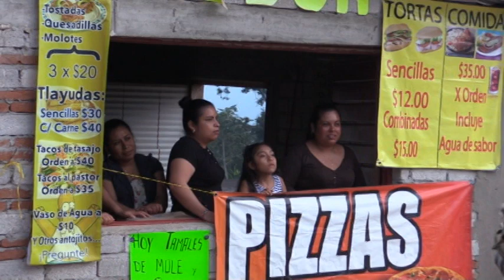CARRERA DE BURROS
Carrera de burros en San Isidro Huayapam Mixe, Oax.